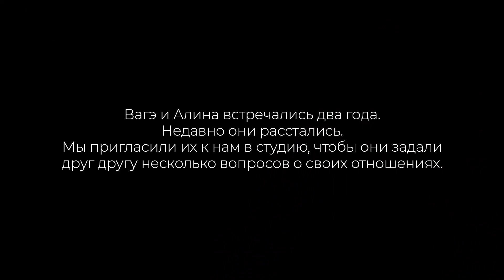Ты когда-нибудь думал прожить со мной всю жизнь? Бывшие Ваге и Алина | Секреты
Сегодня в студии Ваге и Алина ответят на неудобные вопросы про расставание. Как изменились чувства, какие ошибки они больше не будут повторять в будущих отношениях и смогли бы начать встречать снова прямо сейчас — все это уже в новом выпуске.

Тайминг:
00:00 Начало
0:21 - Какие твои три любимых воспоминания о нас?
1:14 - В какой конкретно момент ты понял, что хочешь, чтобы мы были вместе?
1:56 - Какого эпизода в нашей жизни ты бы хотела чтобы никогда не было?
3:02 - Как думаешь, в какой момент мы были максимально близки?
3:51 - Как я изменился с того дня, как мы познакомились?
4:45 - Как ты объяснял причины нашего расставания близким и друзьям?
5:27  - Как ты думаешь, что я считаю причиной нашего расставания?
6:30 - Как думаешь, какой твой поступок сделал мне больнее всего?
9:14 - Как изменились твои чувства ко мне?
10:43 - Как ты думаешь, что было самым сложным для меня с момента нашего расставания и почему?
11:56 - Какие выводы ты сделала из наших отношений, чего ты не будешь повторять в других отношениях?
14:42 - Если бы мы познакомились сегодня, думаешь, мы бы стали встречаться?
15:32 - Жалеешь ли ты о том, как наши отношения закончились, хотела бы что-нибудь изменить?
17:43 - Что бы ты хотел мне пожелать?